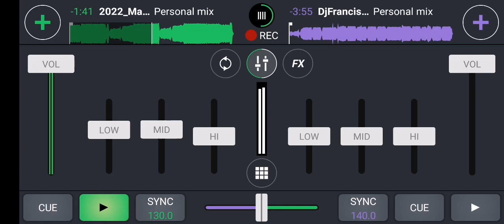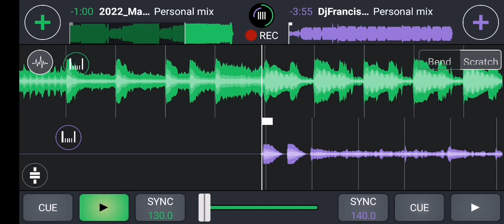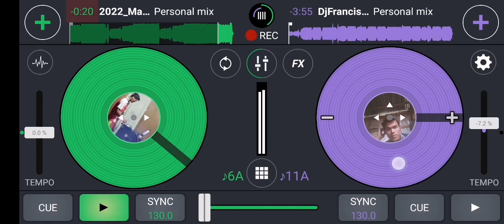DjFrancis Masa bunal atak interactive remix bpm 130